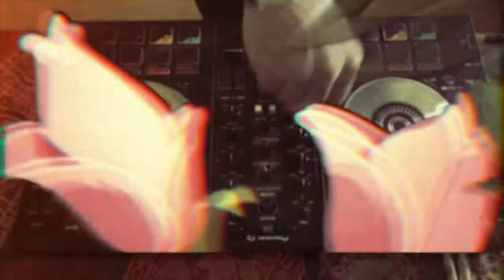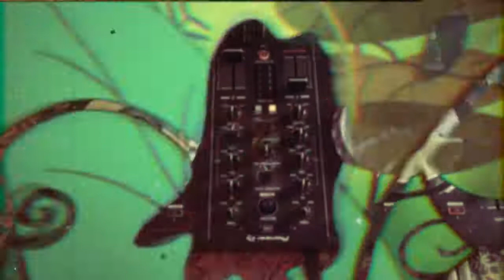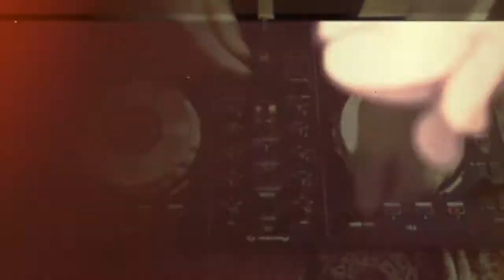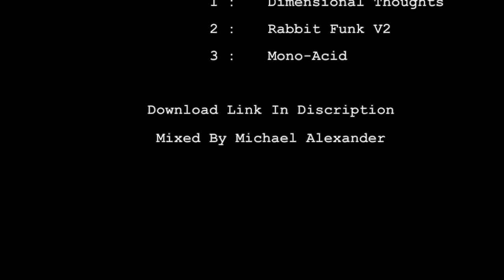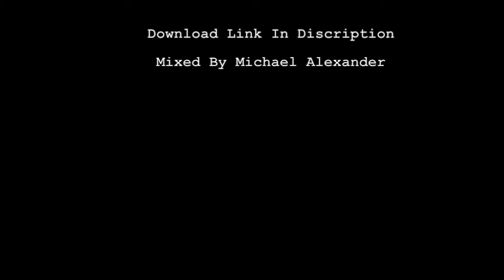Michael Alexander - Acid In Wonderland (Mix)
For my major project at Uni - Enjoy!

Composed and Produced by Michael Johnson

Video by Michael Johnson

Artwork by Ryan Normansell